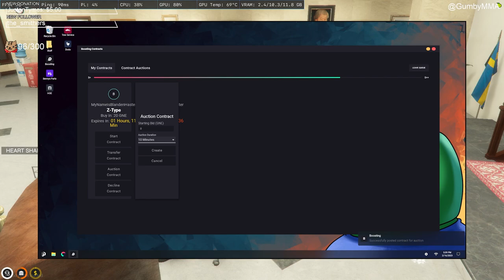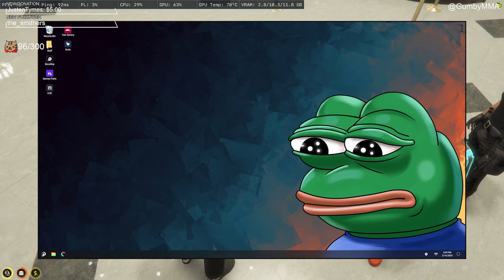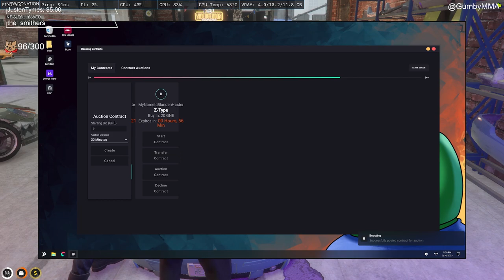Gumbus, T.O. & the Courthouse Bit | HOA | NoPixel 3.0 GTA RP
5 to 7 business days

Original stream dates on February 16th, 2023